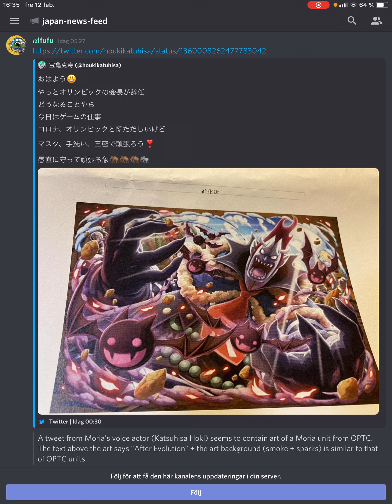The Fascinating Moria Leak - OPTC Leak Analysis and Discussion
Pre TS was robbed